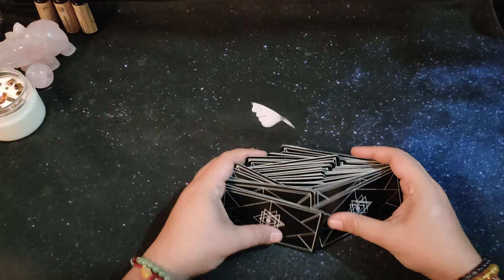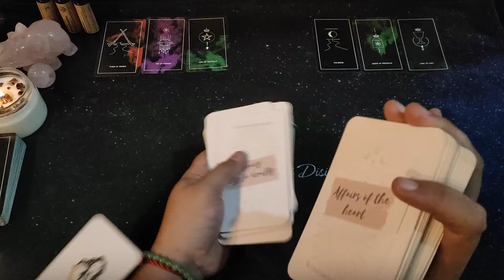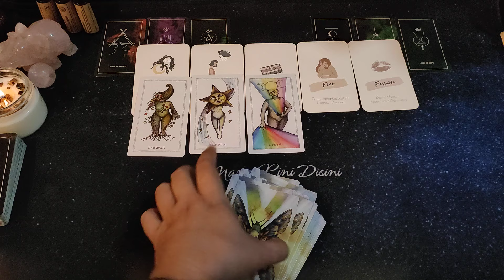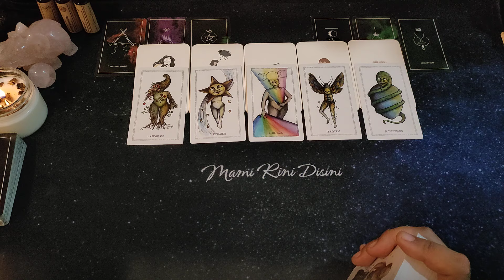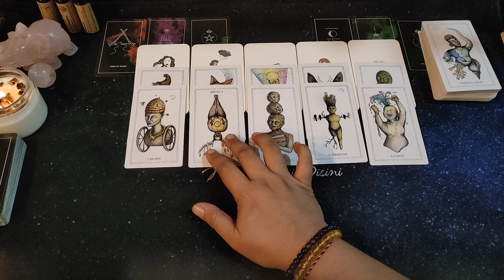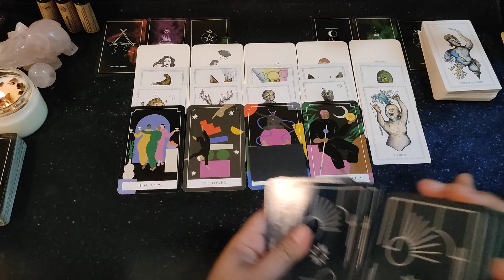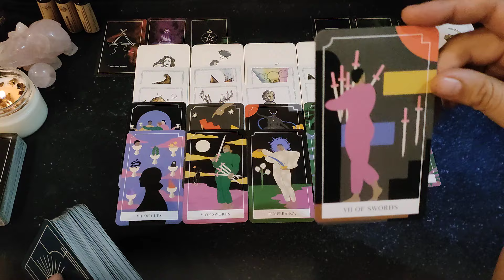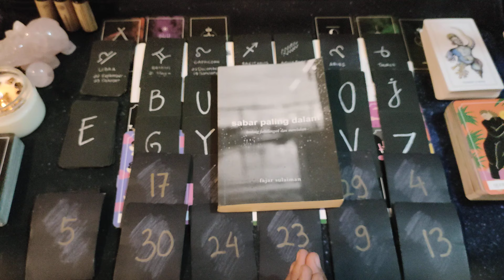"Ternyata Dia Gagal Move On Dari Kamu" Ramalan Tarot | All Zodiak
• Untuk Pemesanan product spiritual
Crystal Essential Oil, Crystal Ritual Candle, Garam Mandi Aura
Hubungi
= Oil And Candles = Rp. 222.222,-
*Self Love
*Abundance
*Protection
*Attract Love
*Tantric Love
*Kamasutra
*Seven Chakras